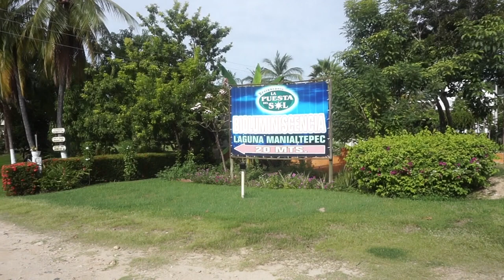Vlog #41 Paseando En Puerto Escondido Oaxaca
This video is about Vlog #41 Paseando En Puerto Escondido Oaxaca

Mas Videos que les pueden interesar

enciende la campanilla para que no te pierdas ninguno de mis videos